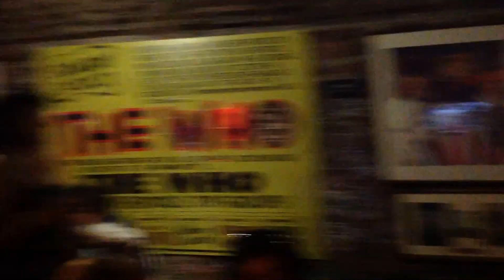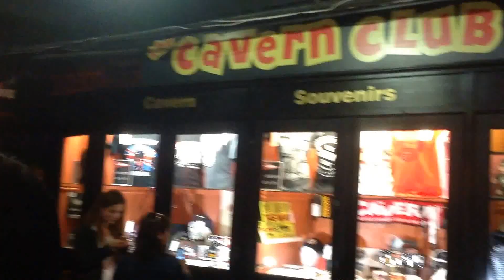Inside the Cavern Club Liverpool